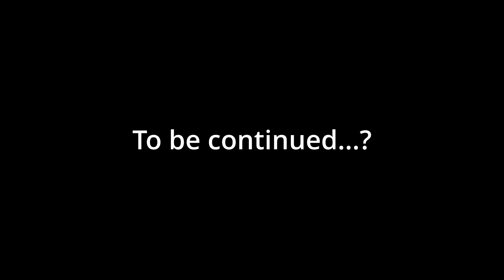Is she new main material? | Diaphone’s Thoughts on A.K.I.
Fighting game content and gaming clips from Diaphone - Live Streamed from Twitch

Edited by @nugieboy

⭐⭐MAIN CHANNEL:   @Diaphone